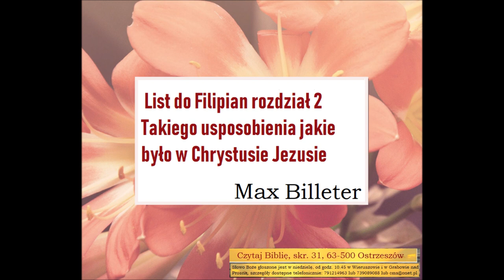Billeter Max - Filipian 2 w 5 do 30 Zielone Niwy